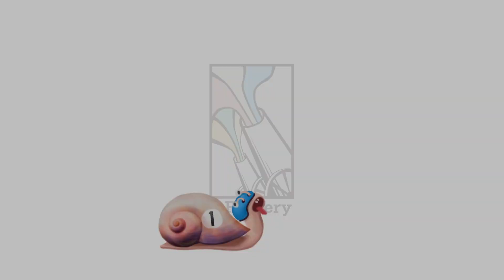Catie in MeowmeowLand - Trailer #2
🎮 Catie in MeowmeowLand is available on PC and consoles 🎮

Catie in MeowmeowLand is a beautiful traditional point-and-click adventure game set in a bizarre world of cats and ludicrous characters.

As Catie follows a strange white cat in her garden she suddenly finds herself in a mysterious world of MeowmeowLand, where she has to undergo a journey to find her way back home. Your task is to help Catie get there!